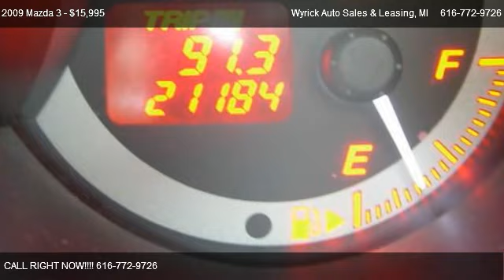2009 Mazda 3 s Sport 5-Door - for sale in Zeeland, MI 49464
Wyrick Auto Sales & Leasing
350 W Washington Ave

Come test dirve this 2009 Mazda 3 s Sport 5-Door for sale in Zeeland, MI.

2009  MAZDA 3 2.4L HATCHBACK, Automatic, Multi function steering wheel, Satelite radio, Factory alloys, cruise control and great gas mileage! This Mazda 3 is a ONE OWNER VEHICLE AND HAS A CLEAN CARFAX! Buy from a REPUTABLE dealership that has been in business since 1962 and we are a CERTIFIED CARFAX DEALER!!